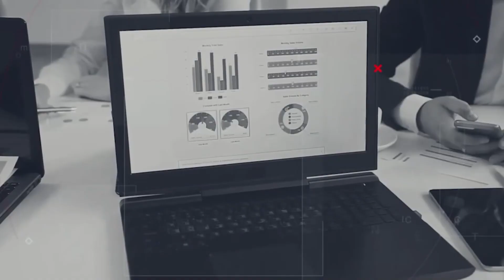ศรีลังกาพัง เงินเอเชียทรุด พม่าพักหนี้ เหยื่อรายถัดไป? - Money Chat Thailand | สุนทร ทองทิพย์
ศรีลังกาพัง เงินเอเชียทรุด พม่าพักหนี้ เหยื่อรายถัดไป? - Money Chat Thailand  | สุนทร ทองทิพย์ : อัทธ์ พิศาลวานิช